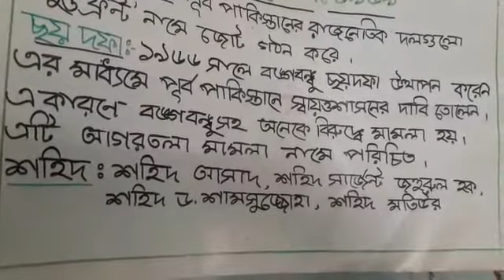Class-4, BGS, Chapter-15 (আমাদের মুক্তিযুদ্ধ), Sima Begum.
Instructor name : Sima Begum Asstt. teacher , C, J, M High School Mohara, Kalurghat, Chandgaon,Chattogram.